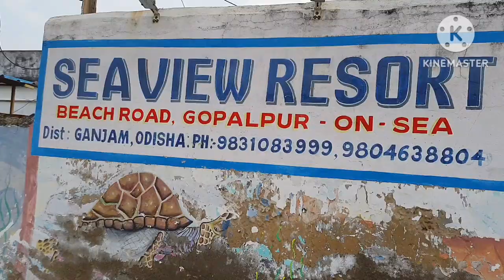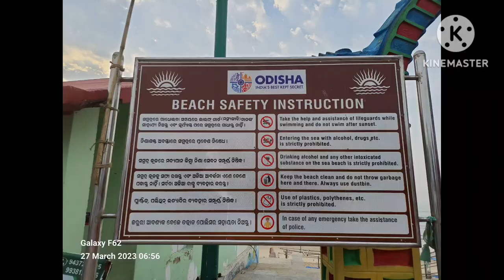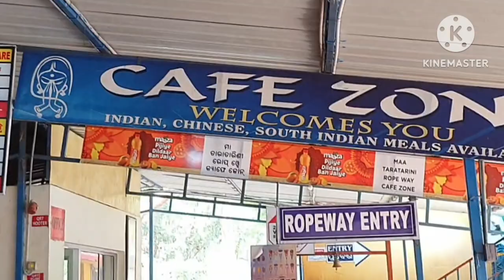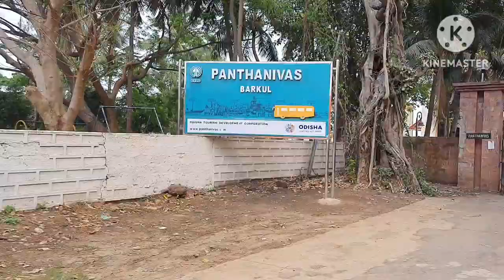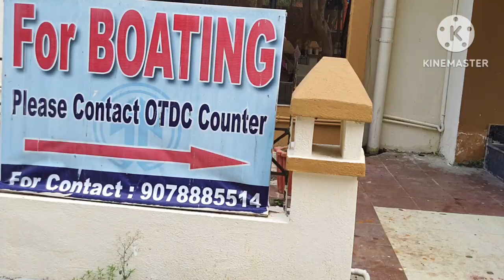"Gopalpur Sea Beach: Where Tranquility Meets Coastal Splendor"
Gopalpur tour
Gopalpur hotel
Gopalpur bhramon
Gopalpur seabeach
Gopalpur Tour guide
Chilika
Gopalpur on sea beach Ganjam odisha tour 2023  1night 2days tour plan
How to reach Gpalpur from Kolkata Howrah to Brahmapur by train then take car for two or three days
128863 Howrah yesvantpur sf exp. 11pm to7. 30 am
12839Howrah Mgr Chennai Mail
GOPALPUR HOTELS
Hotel sea view resort 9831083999
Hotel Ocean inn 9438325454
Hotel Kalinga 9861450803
Gopalpur is a coastal town and a notified area
Council of the Bay of Bengal coast in Ganjam district in the southern part of Odisha. Today it is the famous sea beach commercial port and a tourist destination. Gopalpur 15km from
# Berhampur
Gopalpur sea beach
gopalpur tour plan